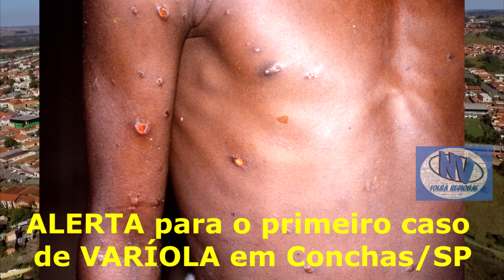ALERTA para o primeiro caso de VARÍOLA em Conchas SP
Deixe o seu LIKE e participe com opiniões para novas reportagens.